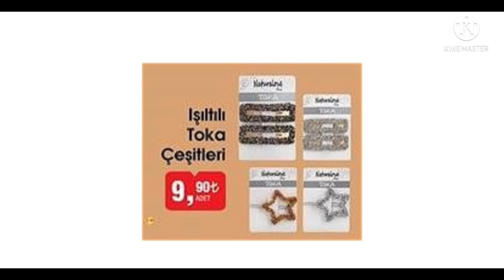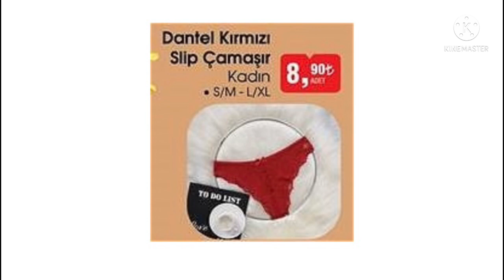Bim 24 Aralık 2021 Kataloğu ||BİM İNDİRİM BU HAFTA || Bim Aktüel Ürünler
bim çeyizlik aktüel,bim plastik ürünler,bim resmi katalog,bim indirimleri,bim kampanya,bim bu hafta,bim katalog,bim aktüel kataloğu

Bim 26 Kasım Aktüel Ürünler Listesi